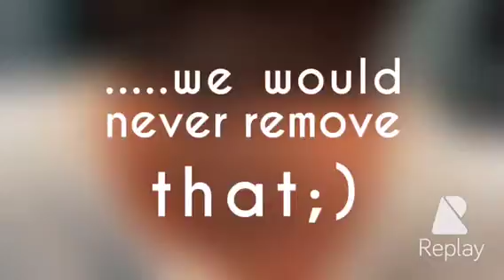Want to see Taylor Clinic staffs best pick inspirational Tattoo story?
Taylor clinic removes tattoo with PicoSure technology. But we promise you - we would never dream of removing this one. This is our spine tingling story of how tattoo tributes can be so special!